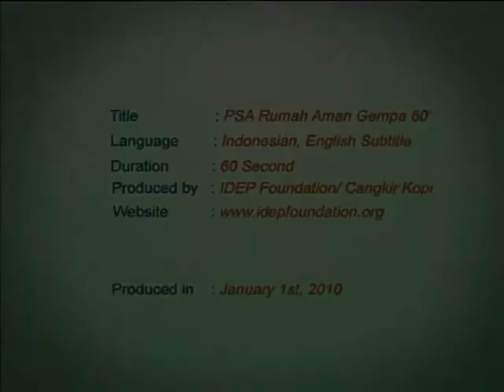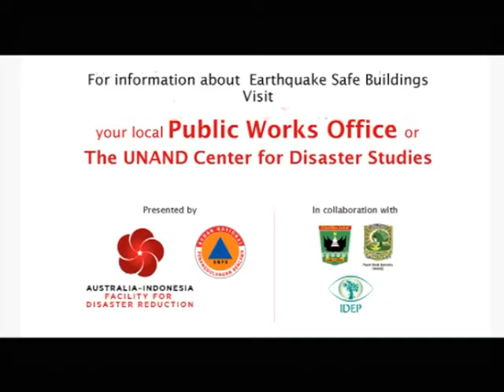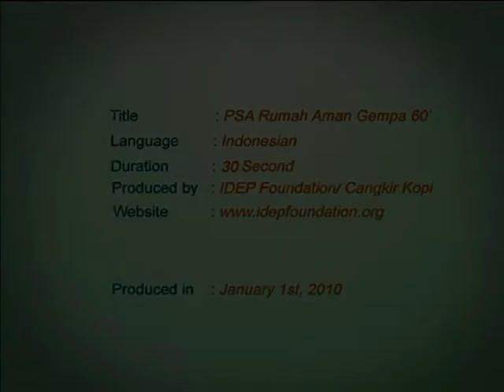Iklan Layanan Masyarakat Televisi Rumah Aman Gempa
Iklan Televisi Layanan Masyarakat (ILM) berdurasi 60 detik ini mengenalkan masyarakat kepada prinsip-prinsip dasar dan pentingnya Konstruksi 'Rumah Aman Gempa,' beserta faktor-faktor penting seperti standar rumah yang aman, menggunakan materi bangunan dan struktur yang tepat. Iklan ini dirancang untuk menyokong organisasi setempat dalam memberi  dukungan bagi masyarakat yang bekerja dalam bidang pemulihan dan rekonstruksi.